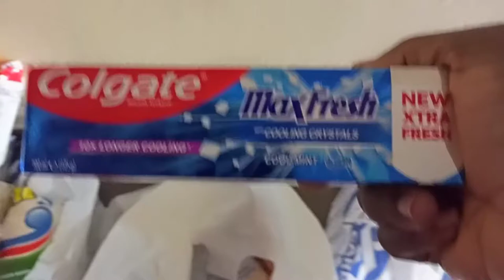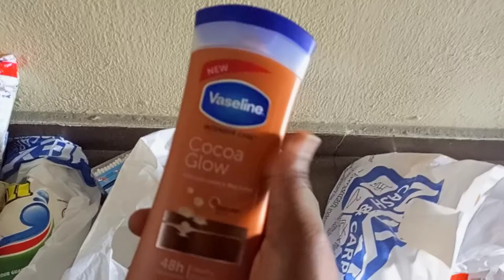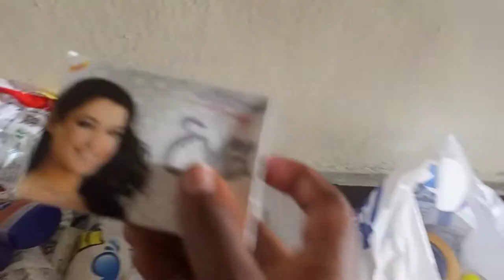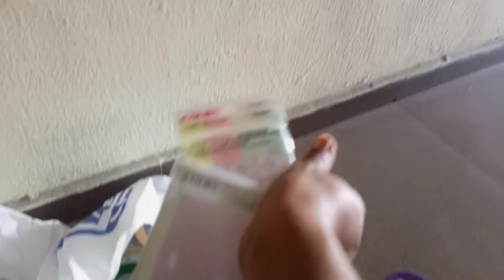Come grocery shopping with me+haul || Enjoyment Minister